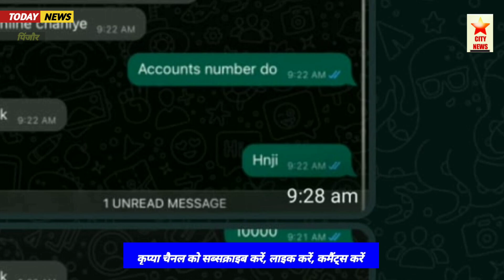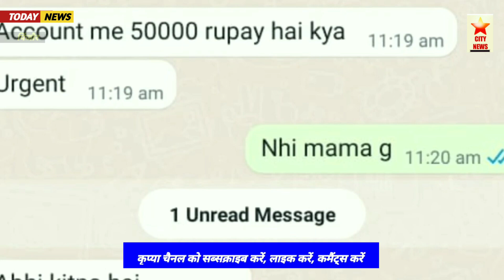pinjore व्हाट्स एप्प किया हैक, बनाया ग्रुप, धनराशि की डिमांड।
सिटी न्यूज।।
     ठगी करने का यह नया पैंतरा हैकरों द्वारा शुरू किया गया है ऐसा ही एक मामला पिंजौर में भी आया।